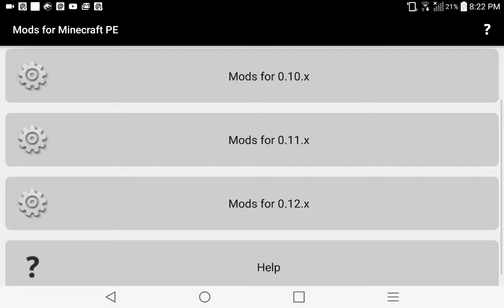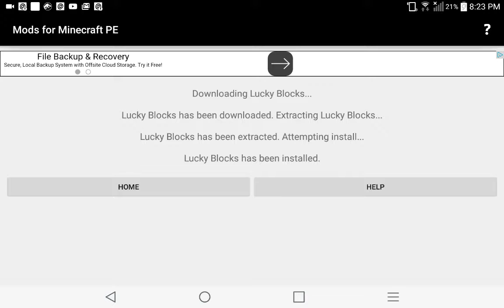Minecraft pe lucky block mod showcase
Lucky blocks yeeeeeeeeeeeeeeeeeeeeeeeeeeeeeeeeeeeaaaaaaaaaaaaaaaaaaaaaaaaaaaaaaahhhhhhhhhhhhhhhhhhhhhhhhhh